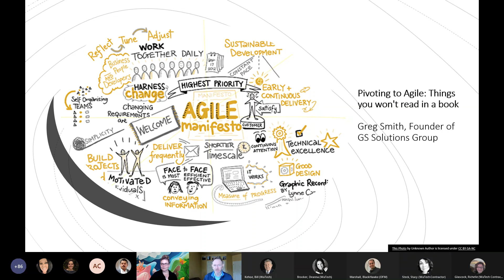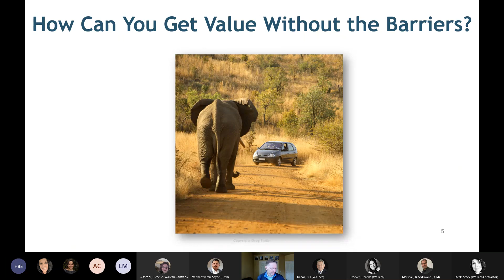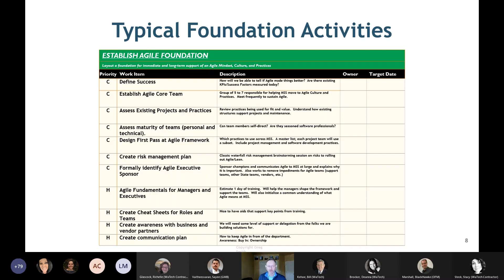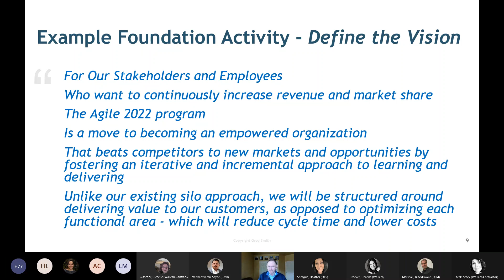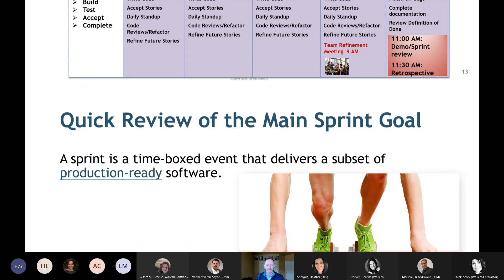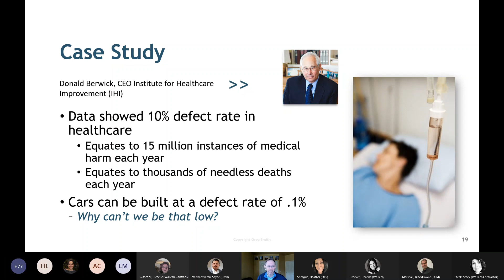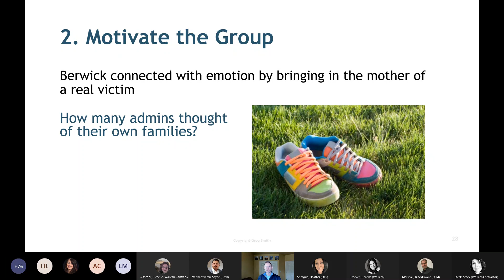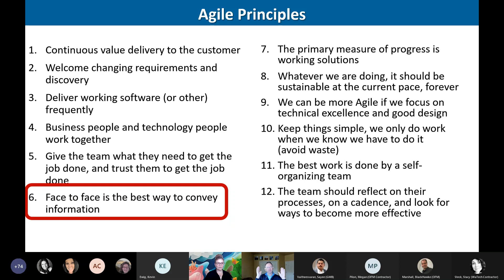Pivoting to Agile, Greg Smith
Part two of the Project Management Community of Practice multi-presentation from May 24, 2022.